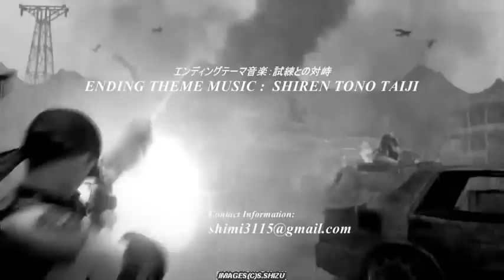バイオハザード 5 改造動画「二人のジル本編 Part-9 最終版」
RESIDENT EVIL 5 MODIFICATIONS
JILL STARS & JILL BATTLE SUIT
ON THE MAIN STORY     Part-9
FINAL PART

The video is the final part of the "JILL STARS & JILL BATTLE SUIT
ON THE MAIN STORY" of Resident Evil 5.

Opening Theme Music：
Song Title    : Hunting The Wolf (Theme)
Composer      : Geoff Harvey, Chris Martyn

Ending Theme Music：
Song Title    : 試練との対峙 (Shiren tono taiji)
Composer      : Hirokazu Akiyama

ご視聴戴きましてありがとうございます。
この動画はバイオハザード 5 の本編改造動画 二人のジルPart-9(最終版)です。